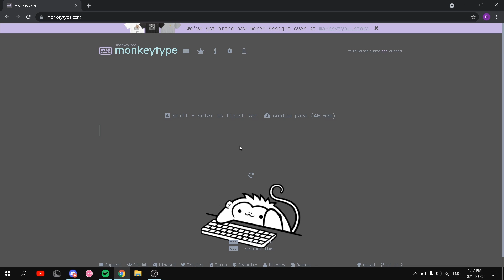typing L at infinite wpm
L